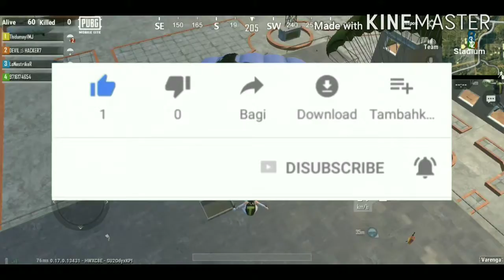MOST DANGEROUS RED ZONE SASTE NASHE | PUBG MOBILE LITE | HINDI GAMEPLAY| DEVIL HUNNY GAMER